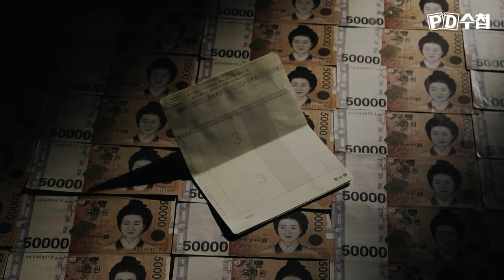[PD수첩 비하인드] 은행의 역할 세 가지?_MBC 2023년 3월 28일 방송